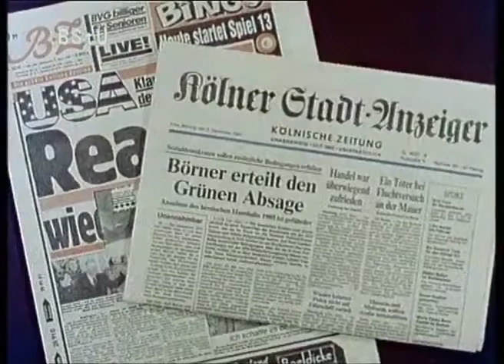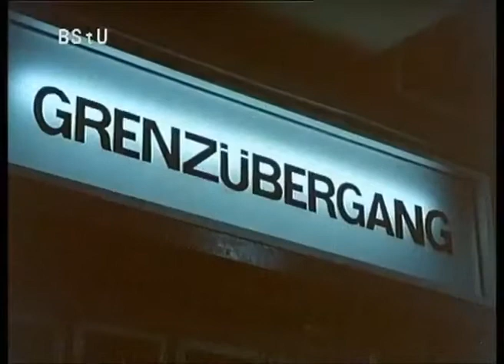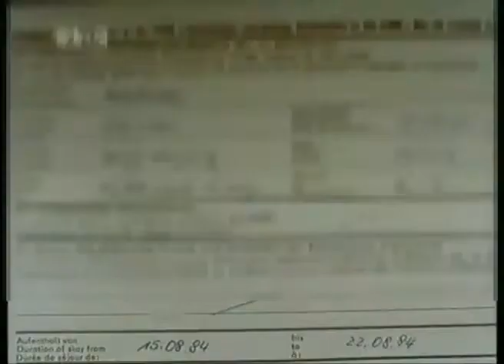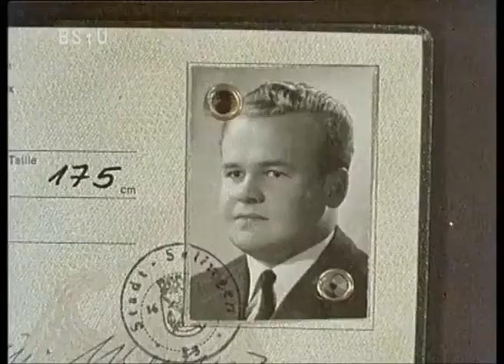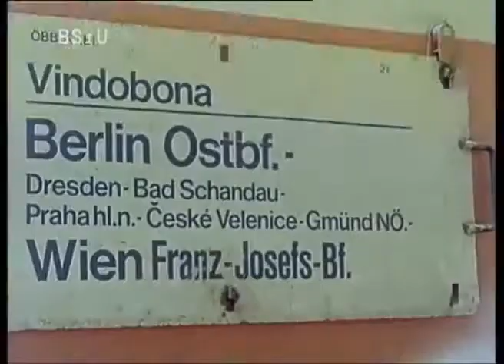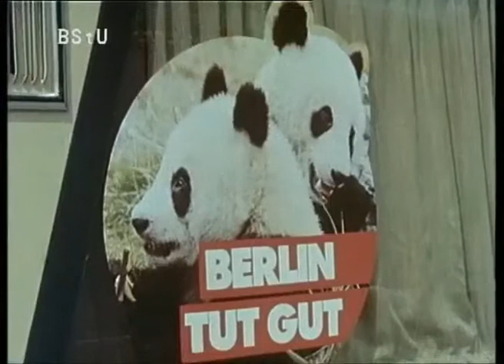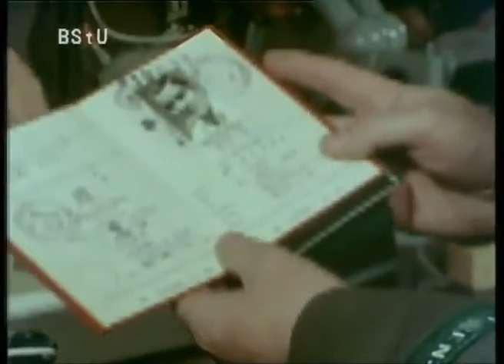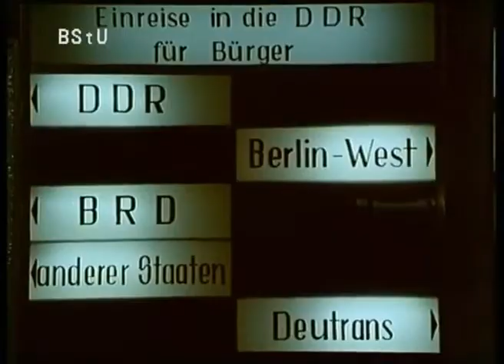MfS Schulungsfilm Grenzpassagen 1985 ohne Ton